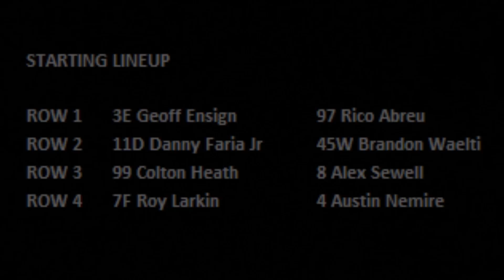Rico Abreu Flips - 2017 Chili Bowl - Wednesday Heat 4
Heat 4 (8 Laps): 1. 3E-Geoff Ensign[1]; 2. 11D-Danny Faria Jr[3]; 3. 45W-Brandon Waelti[4]; 4. 8-Alex Sewell[6]; 5. 97- RicoAbreu [2]; 6. 99-Colton Heath[5]; 7. 4-Austin Nemire[8]; 8. 7F-Roy Larkin[7]